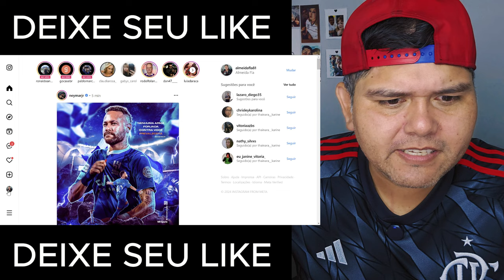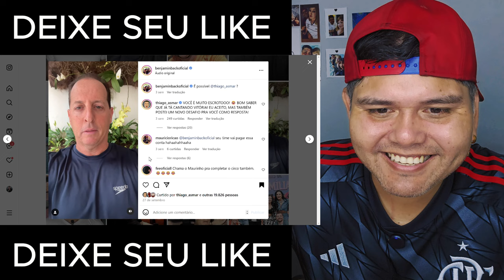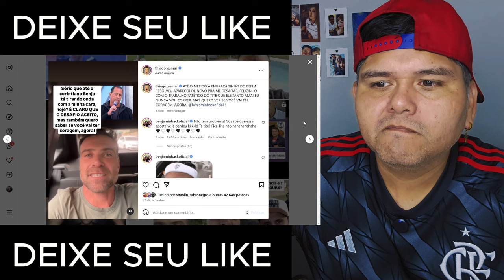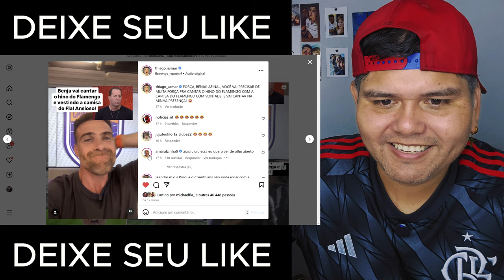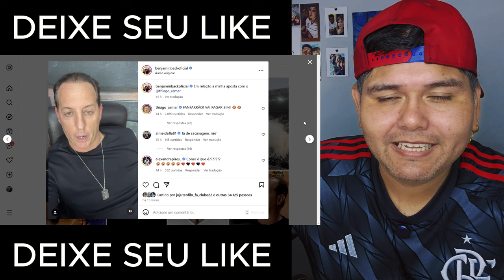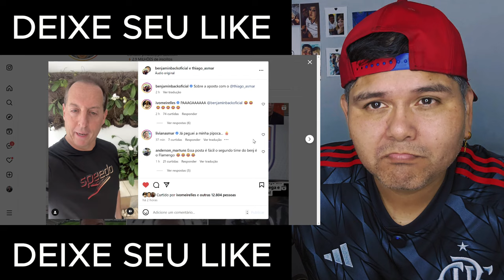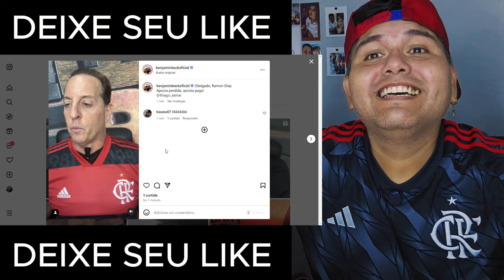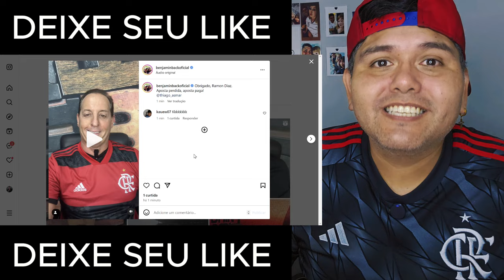BENJA VESTIU A CAMISA DO FLAMENGO, CANTOU O HINO E... "OH MEU MENGÃO, EU GOSTO..." MOMENTO HISTÓRICO